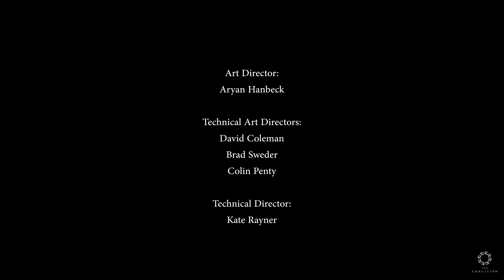The Coalition - Character Rendering Test on Unreal Engine 5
The Coalition share a real-time character rendering test on Xbox Series X and their first bits of discovery on what’s possible with next-gen character creation using Unreal Engine 5. This demo was showcased at GDC21.